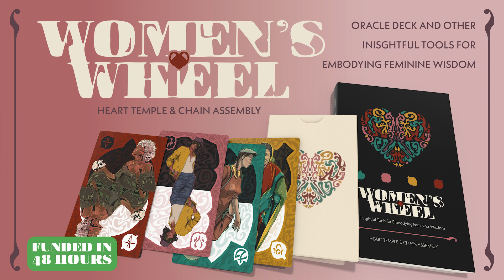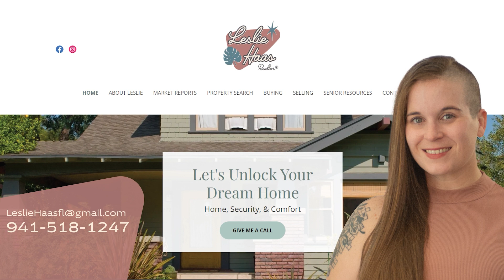35: Catching Up with Writer, Game Designer, and Publisher Zac Goins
In this conversation, Chain Assembly and Zach discuss various topics related to conventions, marketing strategies, and crowdfunding platforms. They talk about the transition to a new white labeling convention circuit business, compare different gaming conventions, and share their experiences and expectations at Origins. They also discuss marketing strategies for conventions, networking tips, and the benefits of promoting creators at events. The conversation touches on the ZineQuest projects and the challenges of marketing different types of projects. They also explore the use of live streaming platforms for marketing and the differences between crowdfunding platforms like Kickstarter and GameFound.